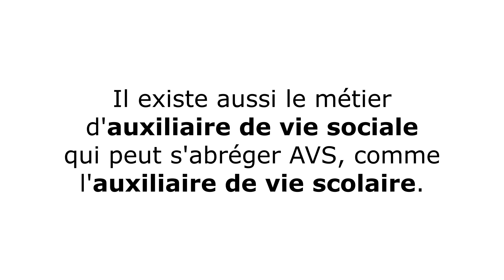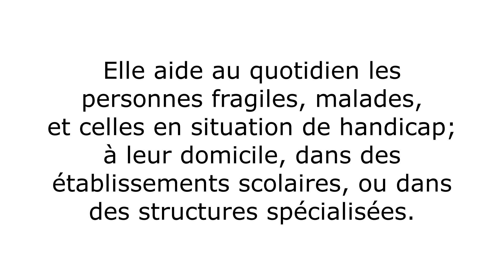LJQD : Auxiliaire de vie scolaire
Le Job Qui Dja
Série : J'aime ce métier (JMCM)